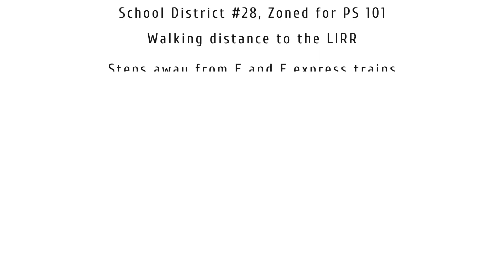Forest Hills Newly Renovated 2 Bed Condo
🏡 Forest Hills Newly Renovated Condo🏡

📍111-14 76th Ave #206 Forest Hills

💸Asking $599,000

🏡 2 Bed 1 Bath, Net Sqft: 944

💸 Maintenance: $714/M (heat and water included)

🏫 School District #28, Zoned for PS 101

🚉 Steps away from E and F express trains